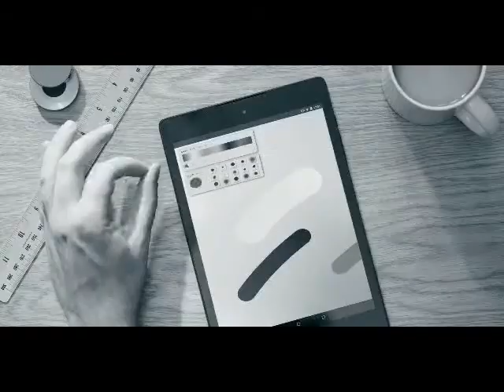Proyecto Soli de Google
La Comisión Federal de Comunicaciones (FCC) de Estados Unidos autorizó que Google use una nueva tecnología que reconoce mediante radar órdenes gestuales como movimientos de las manos en el aire, lo que podría suponer una transformación radical de la pantalla táctil en el futuro.
La innovadora tecnología usa señales de radar a una determinada frecuencia  para captar y procesar movimientos humanos como deslizar un dedo en el aire, chascar los dedos o simular que se da cuerda a un reloj con el índice y el pulgar.
Una vez procesados, estos movimientos son interpretados por el software como órdenes y por tanto permiten llevar a cabo las mismas tareas que se realizan hoy en día mediante pantallas táctiles en teléfonos móviles, tabletas u ordenadores portátiles.
Google anunció por primera vez que su grupo de Proyectos y Tecnología Avanzada, estaba trabajando en esta tecnología desde 2015.
Los responsables de captar las señales son minúsculos sensores de radar que se instalan en un microchip dentro del aparato en cuestión.
Uno de los ejemplos más gráficos para explicar esta tecnología es el caso de una persona que está mirando una película en su televisor inteligente y, para bajar el volumen, en lugar de usar un mando a distancia o tener que interactuar físicamente con el aparato, simplemente desliza su dedo índice hacia abajo en el aire sin moverse del sofá.